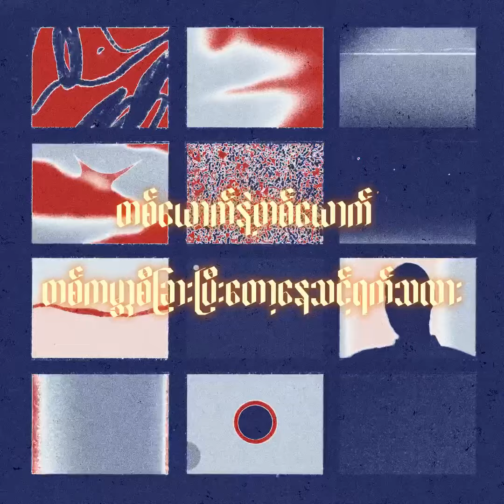LIFE GOES ON (OFFICIAL LYRICS VIDEO)